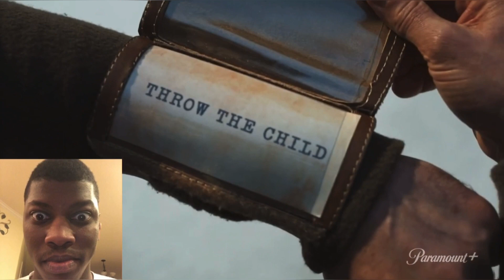Omg😆!! | KNUCKLES was promoted in Paramount +Super Bowl Spot Teaser Trailer Reaction!!!